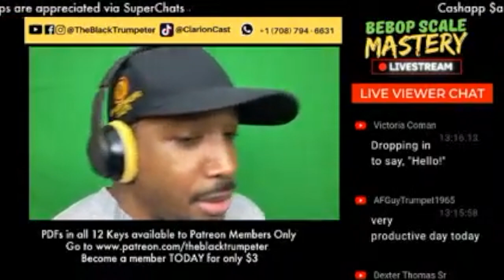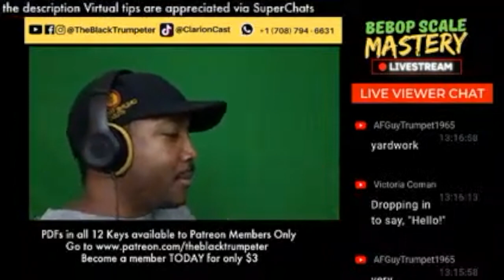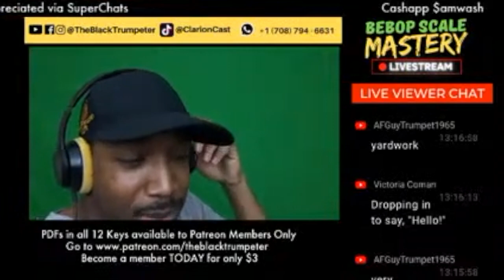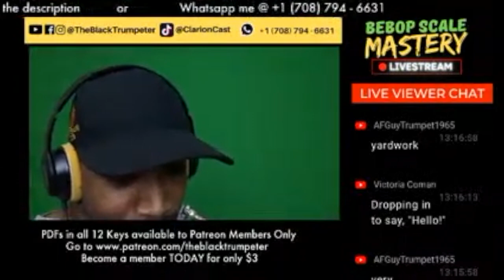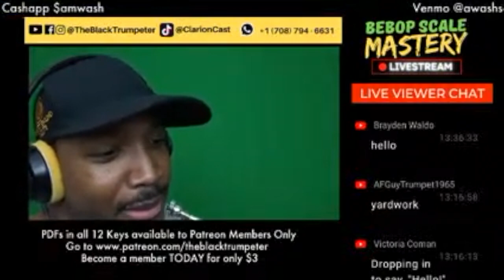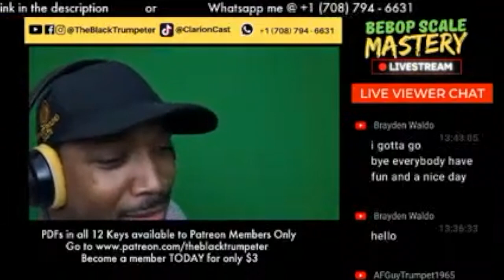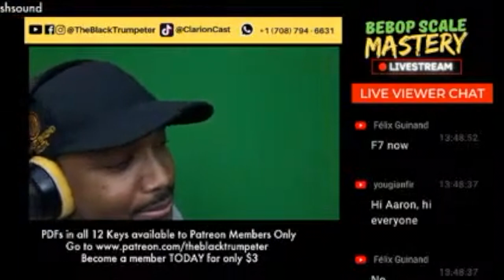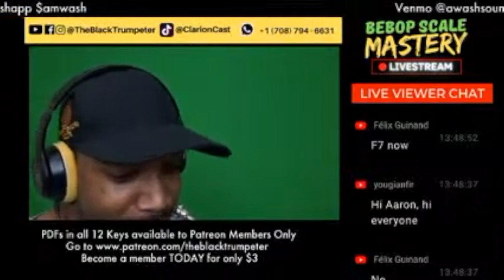20 Minute Bebop Scale Routine | Day 14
3. Taking or Referring someone to take lessons with me. First Lesson is FREE.